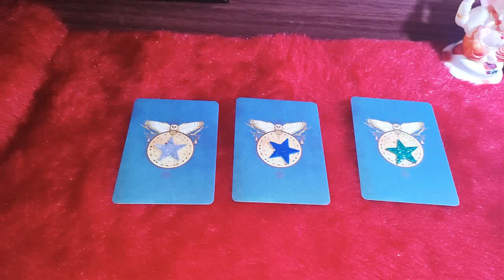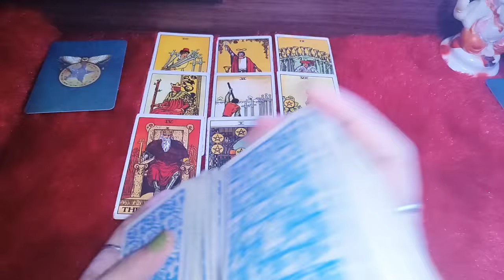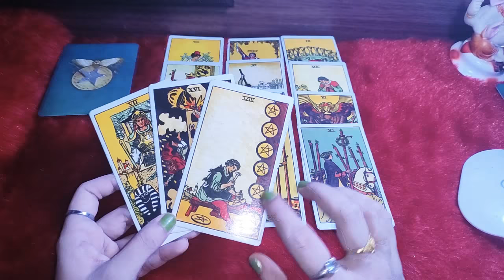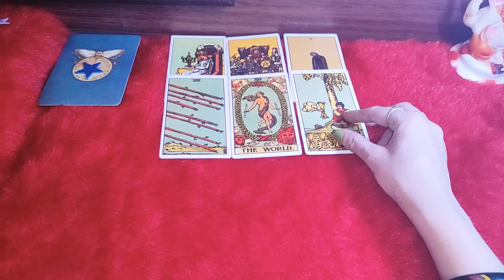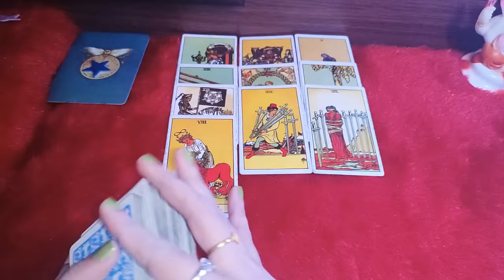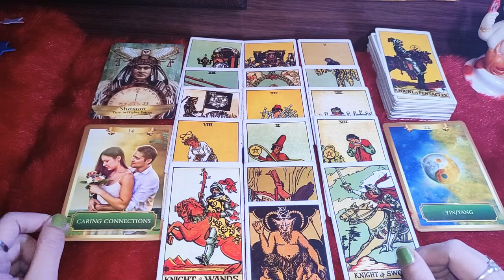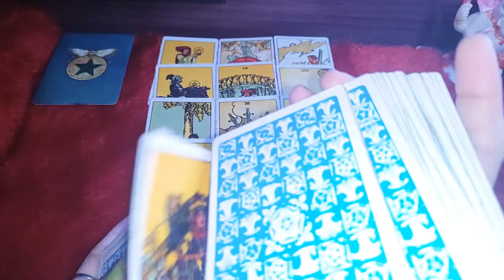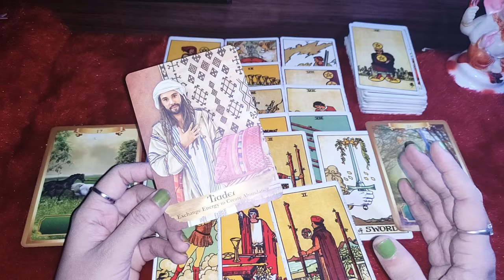THEIR THOUGHTS TOWARDS YOU IN 5D AND 3D and WHAT SHOULD YOU DO/उनके3Dऔर5D में आपके लिए विचार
3D and 5D

The third dimension, is the physical world we live in. ... Physical union between two souls happens in the third dimension. The divine feminine and divine masculine unite here, often in sexual union. That union permits twin flames/HigherSoulmate to merge and have a glimpse of the 5D connection.

3 डी और 5 डी तीसरा आयाम, भौतिक दुनिया है जिसमें हम रहते हैं। ... दो आत्माओं के बीच भौतिक मिलन तीसरे आयाम में होता है। दिव्य स्त्री और दिव्य पुरुष यहाँ एकजुट होते हैं, अक्सर यौन संघ में। यह संघ ट्विन सोल्स/हॉयर सौलमेट्स को विलय करने की अनुमति देता है और इसमें 5 डी कनेक्शन की झलक होती है।

Their thoughts -

(Timeless & Genderless Reading )

TIME STAMPS ---👇

👉⬜ - PILE -1- WHITE STAR - 1:54

👉🟦 - PILE -2- BLUE STAR - 21:28

👉🟩 - PILE-3- GREEN STAR - 41:02